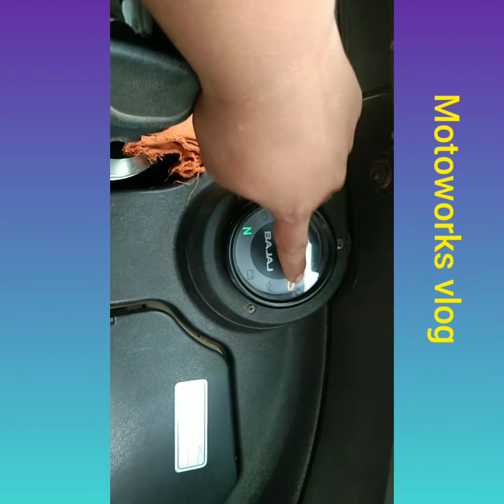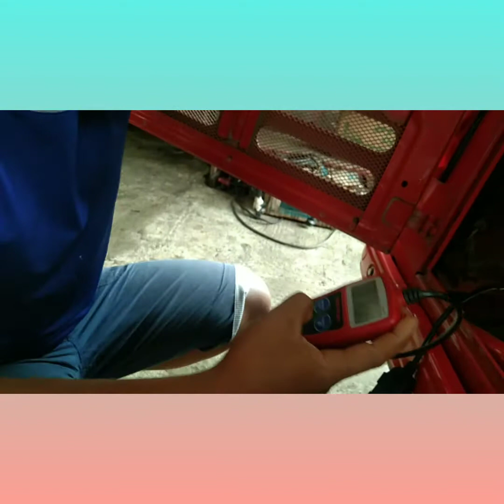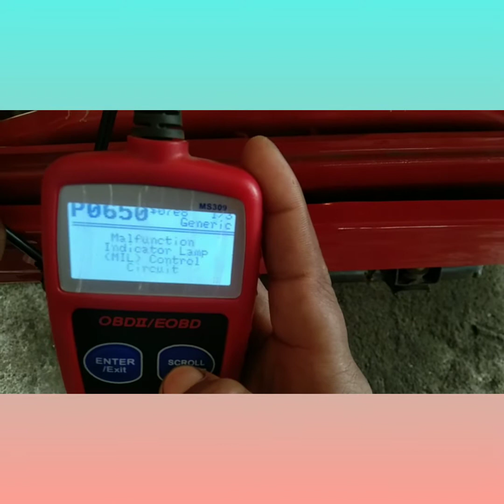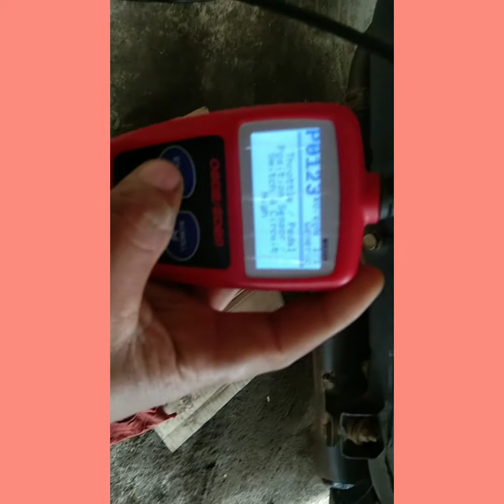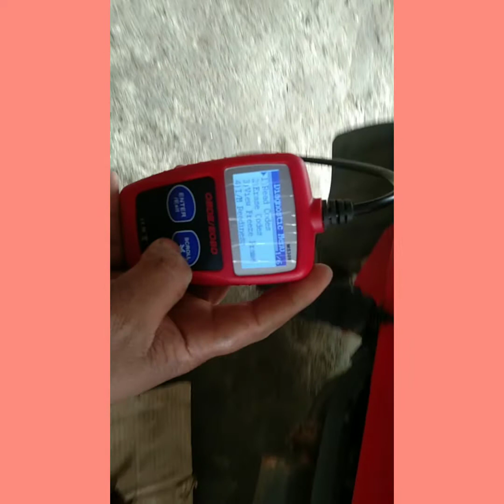bajaj re nag check engine?????? ( e diagnos natin guyzzz)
bajaj re check engine, nag check engine
check engine,